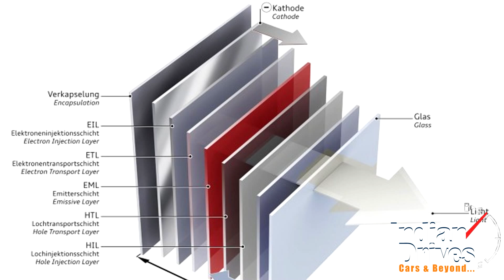Audi to unveil new Matrix OLED light technology at Frankfurt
Keep with the tradition of leading the world in automobile lighting technology, Audi is all set to add another feather to its cap. The company will unveil cutting edge Matrix OLED lighting technology at the upcoming Frankfurt Motor Show in September.
According to Audi Matrix OLED lights are incredibly flexible in terms of design because of their thin and flat composition. OLEDs are basically flat light sources with all new level of homogeneity as far as lighting is concerned.
Fun thing about OLED lights is that they do no cast shadows and does not require light guides or reflectors. This is what makes OLEDs extremely efficient and lightweight.
We hope Audi will keep bringing this kind of new technology in the automobile field in time to come. We wish them good luck and godspeed.